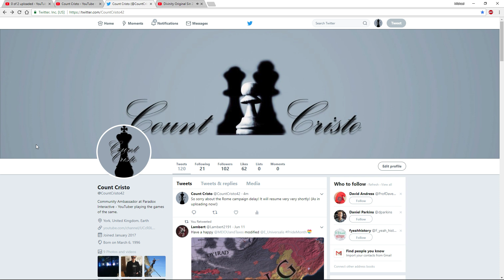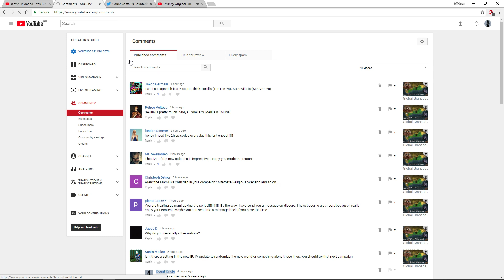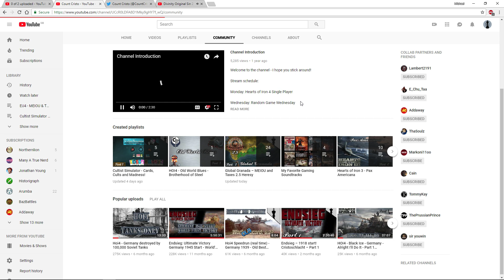PSA - I'm gonna use the Community Tab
Sorry I can't always reply to your comments! This is the next best thing.